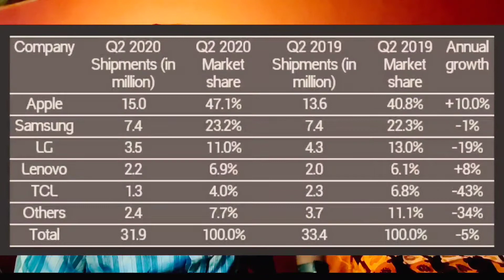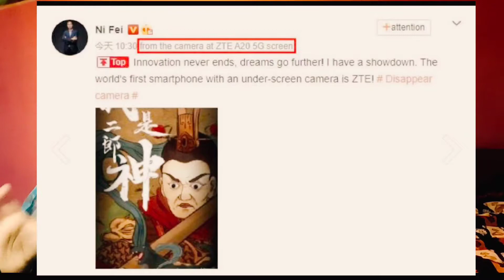Technews Episode 102,Redmi Gaming Laptop,Realme C12 & 15 To India,Iqoo 5 & 5 Pro In Telugu By Nikhil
VIideo Link For Something Big Is Going To Happen

Nikhil Tech In Telugu

AND DONT FORGET TO SUBSCRIBE MY CHANNEL FOR MORE AMAZING TECH VIDEOS THIS IS ME NIKHI FROM NIKHIL TECH IN TELUGU SINGING OFF SEE YOU IN THE NEXT VIDEO THANKS FOR WATCHING BYE BYE NOW